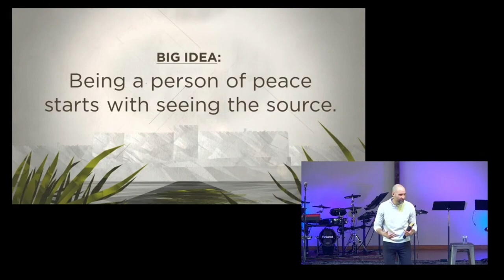Called to Bring Peace